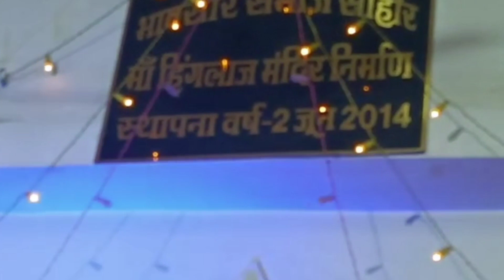22 मार्च चैत नवरात्री पर जोतजलाने का विधान और नवरात्री के तीनउपाय पंडित प्रदीप जी मिश्रा सीहोर!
22 मार्च चैत नवरात्री पर जोतजलाने का विधान और नवरात्री के तीनउपाय पंडित प्रदीप जी मिश्रा सीहोर शिव महापुराण के उपाय